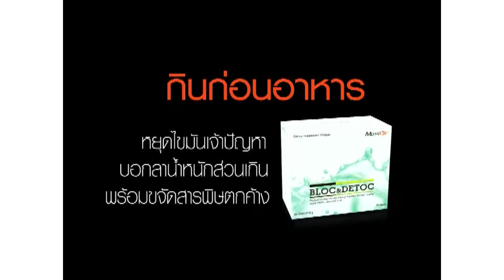vdo_Siriwet 01